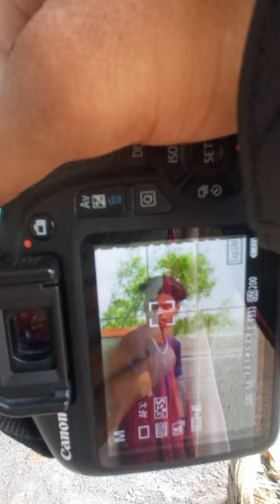Canon camera photography